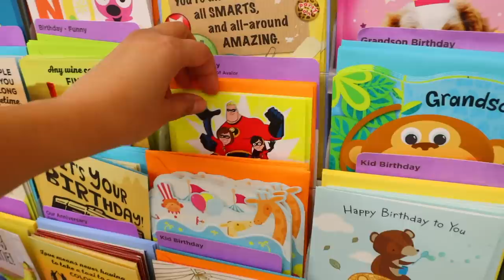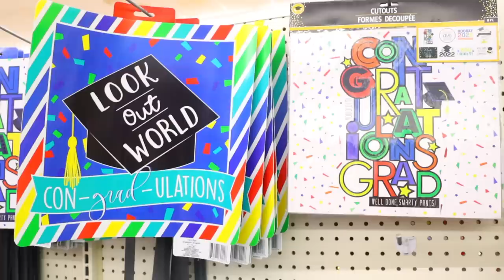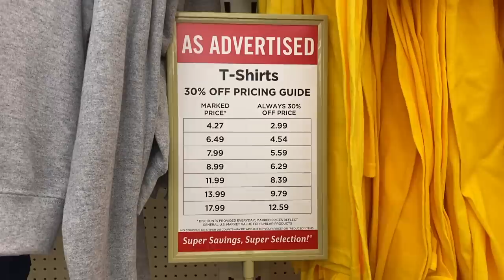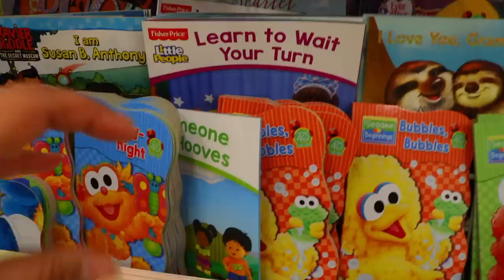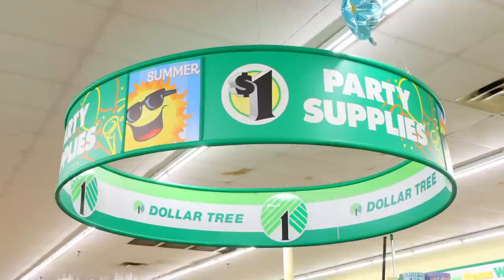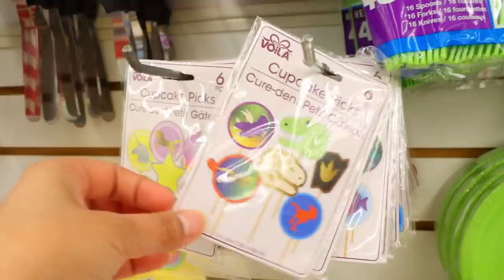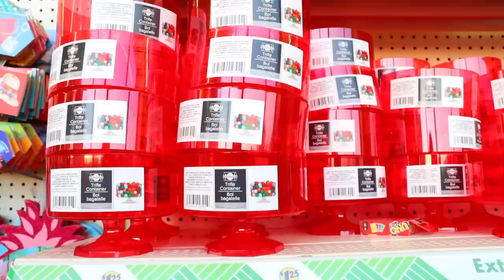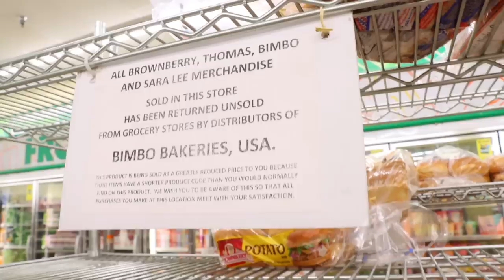What you ACTUALLY should be BUYING at Dollar Tree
Hello! In this video I'll be sharing with you all the 18 best things to buy at Dollar Tree! There's so many great items to buy there but I narrowed it down to 18 of my favorite products. From organization, DIYing to cleaning supplies, this list has got it covered. Please let me know your favorite Dollar Store products in the comments.

🎨 AMAZON STORE